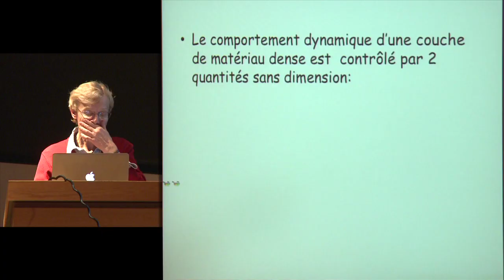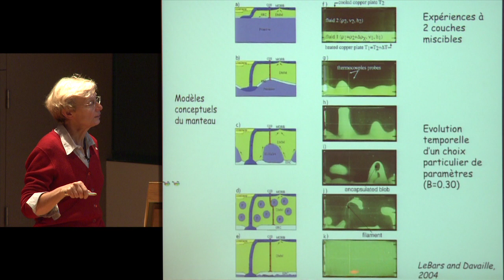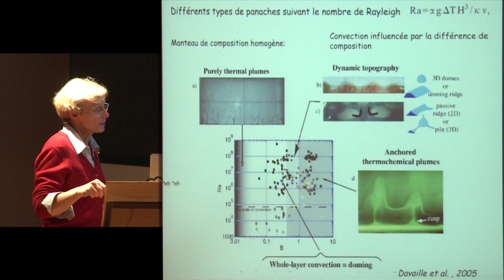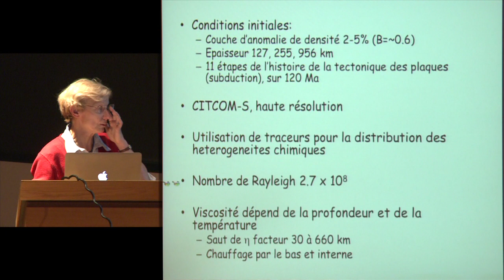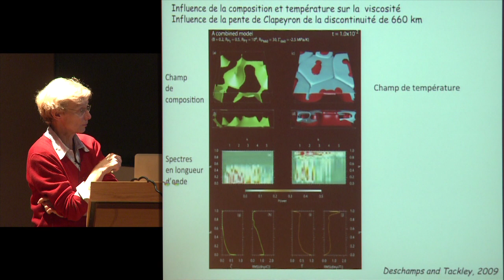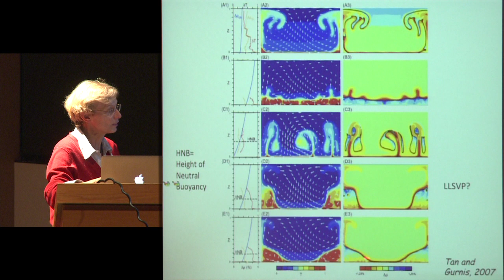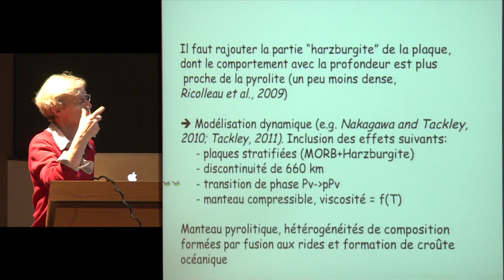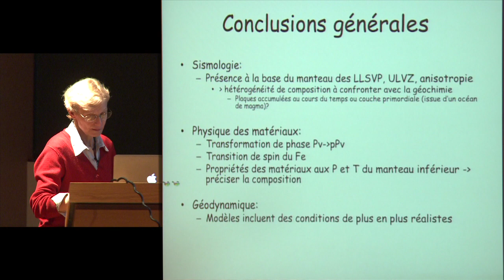Structure et dynamique du manteau profond de la Terre (9) - Barbara Romanowicz (2012-2013)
Enseignement 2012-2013 : Structure et dynamique du manteau profond de la Terre
Cours du lundi 5 novembre 2012 : Structure et dynamique du manteau profond de la Terre (2/2)

Intervenant(s) : Barbara Romanowicz, Collège de France

Chaire Physique de l'intérieur de la Terre (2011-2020)
Professeur : Barbara Romanowicz